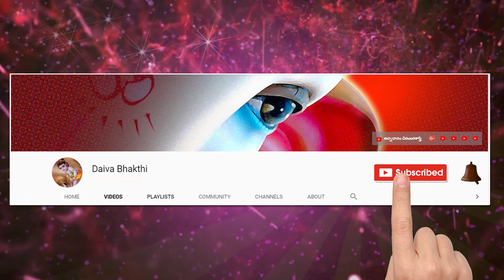03-09-2019 Daivabhakthi Panchagam || సెప్టెంబర్ 2019 || దైవభక్తి పంచాంగం || తెలుగుపంచాంగం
వృశ్చిక రాశి,
vaara phalalu by tejaswisarma,
rasi phalalu in telugu,
rasi phalalu telugu today,
rasi phalalu and developers,
rasi phalalu book,Daivabhakthi , teajaswisarma